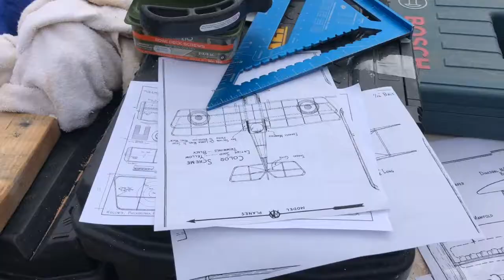How we build Antique Replica Wooden Airplane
Antique Replica Wooden Airplane
Made of real wood and plywood vintage style looking bi-plane.
It would look great in your backyard or as an airport design decor.